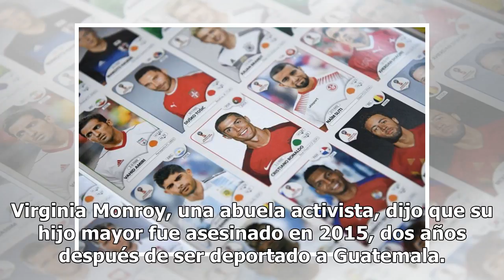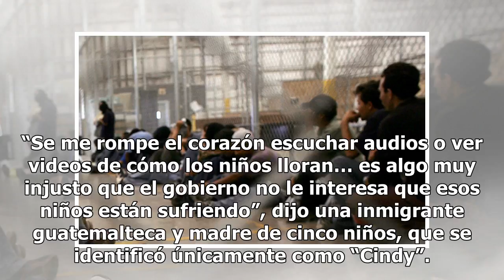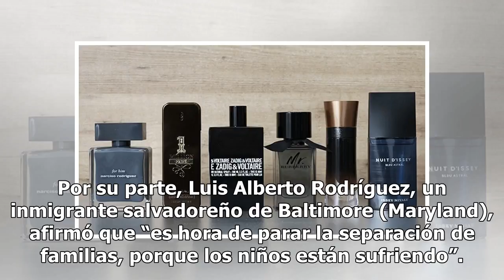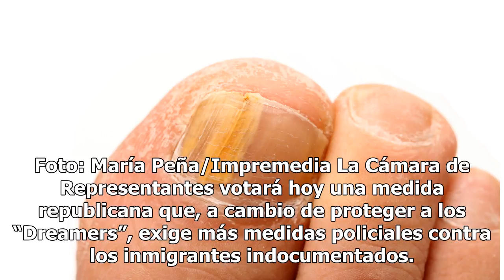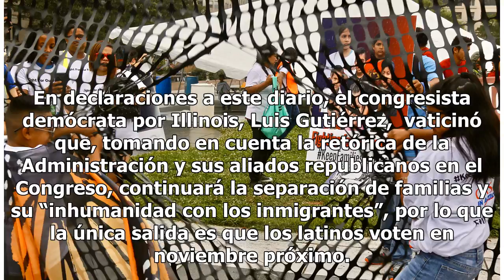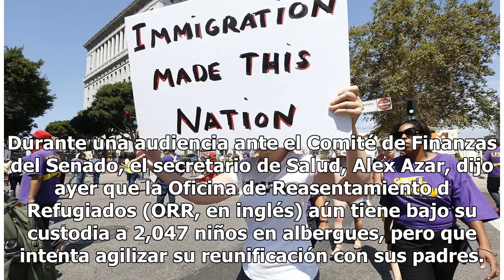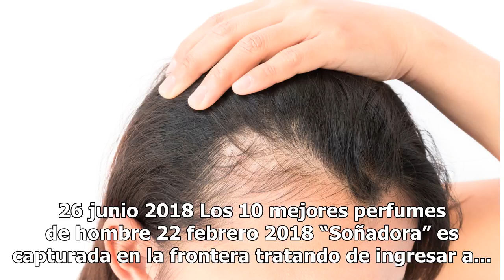Niños y activistas exigen fin a detención y separación de familias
Niños y activistas protestan en Washington contra la separación de familias. Foto: María Peña/Impremedia WASHINGTON – Acompañados de activistas, decenas de niños retomaron este miércoles las calles de Washington para protestar contra la política de “tolerancia cero” de la Administración Trump y exig...